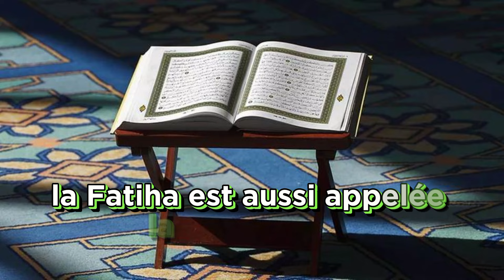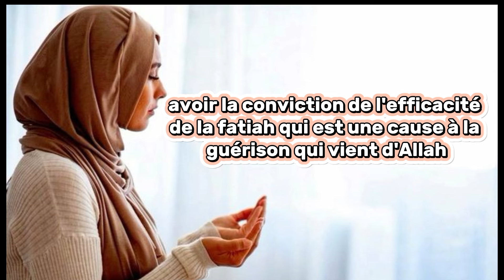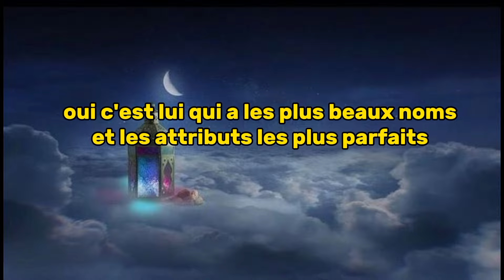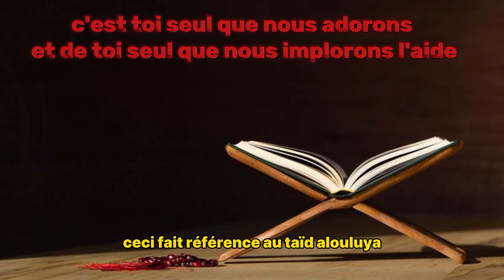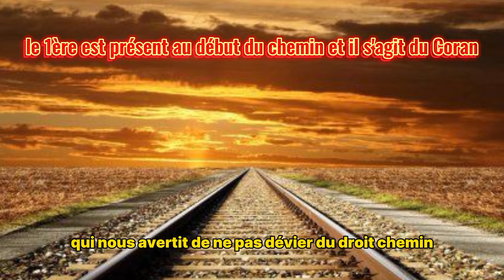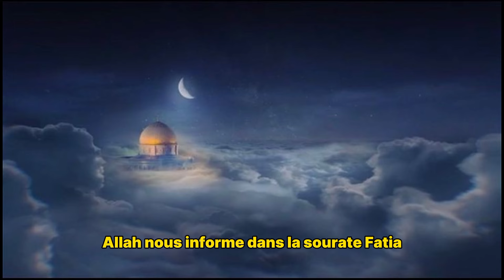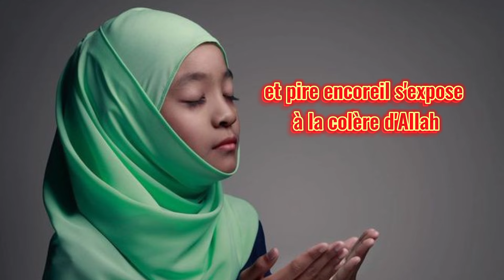Les Secrets De La Sourate Al Fatiha Que Beaucoup Ignorent !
Dans cette vidéo nous allons explorer ensemble les 7 secrets de la sourate Al Fatiha que beaucoup ignorent.